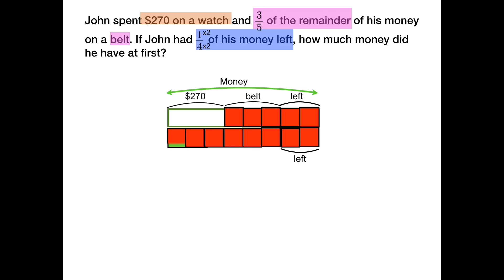Model (part of at first-intermediate) #1